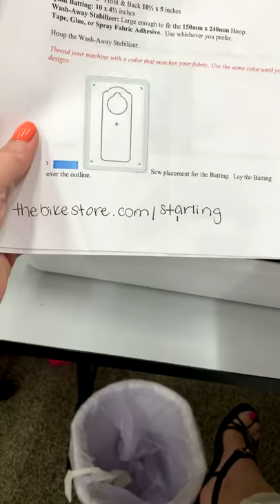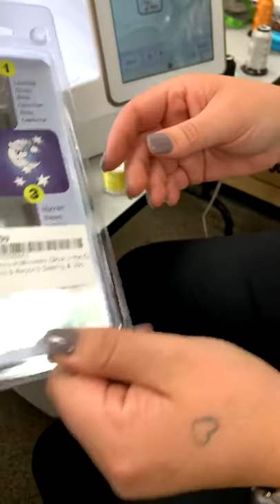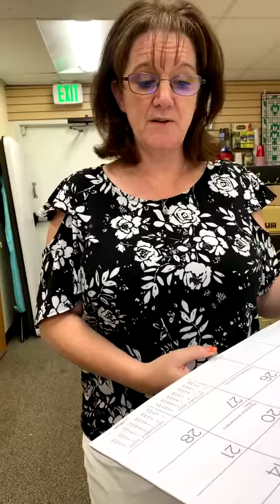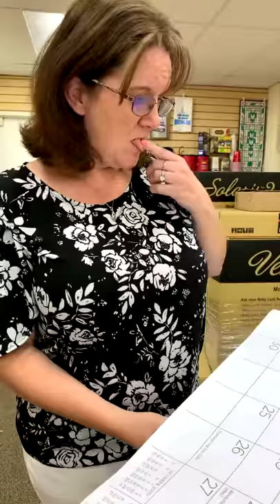In the hoop: Door Hanger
Today we are going to do a cute little in the hoop door hanger.